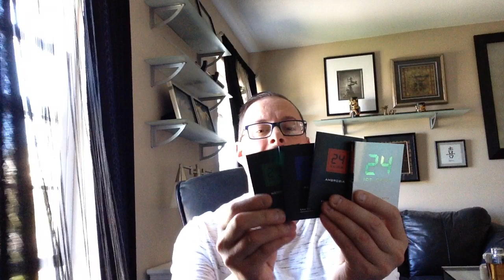Fragrance Review : Scentstory 24 Ice Gold Review